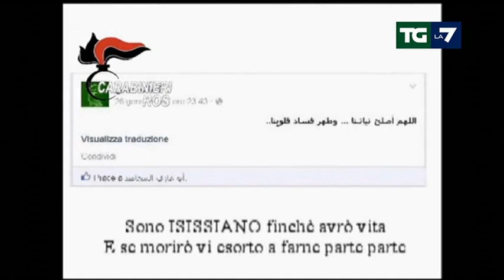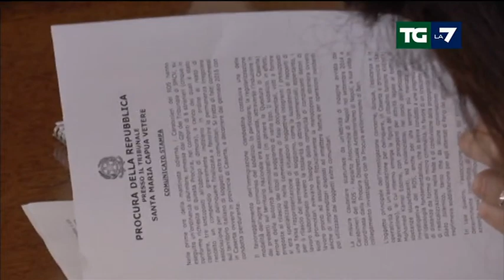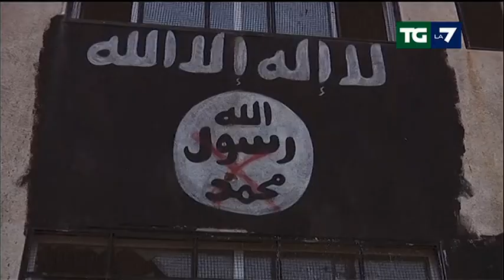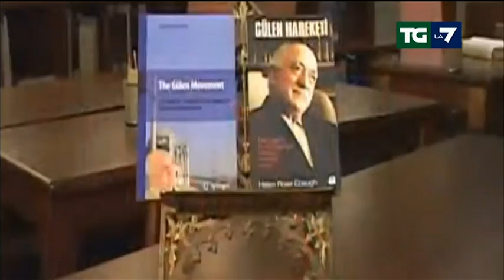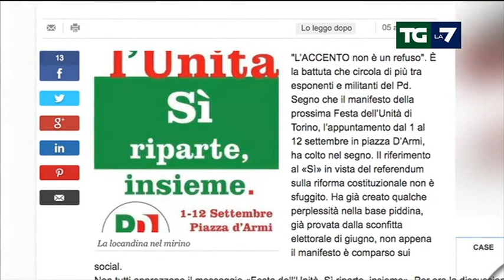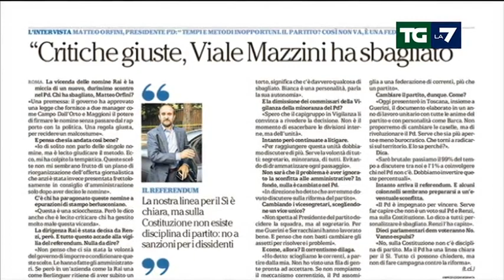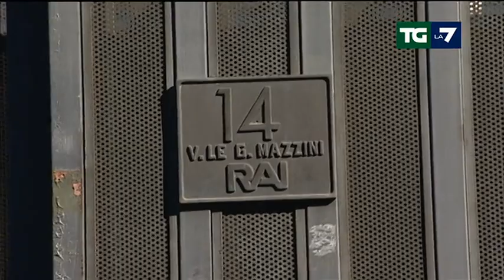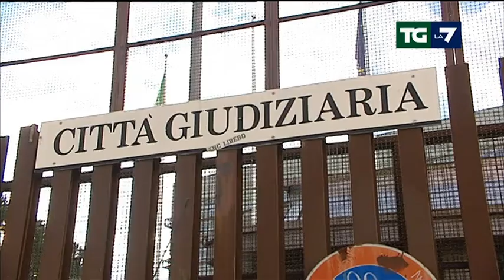Edizione delle ore 13.30 del 05/08/2016